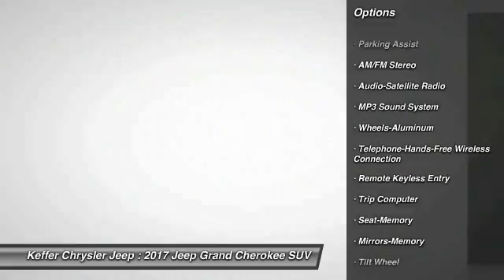2017 Jeep Grand Cherokee Charlotte NC J178490X